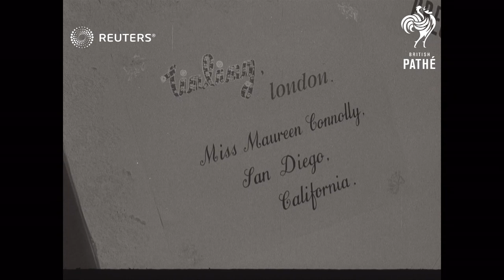UK: U.S. TENNIS STAR MAUREEN 'LITTLE MO' CONNOLLY HAS HER WEDDING DRESS MADE IN LONDON (1955)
'LITTLE MO'S' WEDDING DRESS.

Full Description:

CONNOLLY, Maureen (U.S. Tennis Player) (Little Mo.) Has special wedding dress designed by Teddy Tinling of Nottingham Nylon Lace modelled by Marlene Dee.

DEE MARLENE ANN. British Bathing Beauty. Models for the wedding dress of Maureen Connolly.

LACE. Special Nottingham Nylon. for Maure on Collony's wedding dress.

LONDON. At famous fashion House Teddy Tinling designs special wedding dress for Maureen Connolly, Marlene Dee models.

MAIL Shot of ...addressed to "MAUREEN CONNOLLY". (Wedding dress

MODELS Marlene Dee... for wedding dress of Maureen Collony

TINLING TEDDY (London fashion designer) Designs wedding dress for Maureen Connolly.

WEDDING DRESSES. In a Sports fashion House in London special... being made for Maureen Connelly of Nootingham Lace (Nylon) designed by Teddy Tinling...modelled by Marlene Dee.

Personalities - Sport; Maureen Connolly; Rites of Passage; Fashion and Costume
Background: 'LITTLE MO'S' WEDDING DRESS.